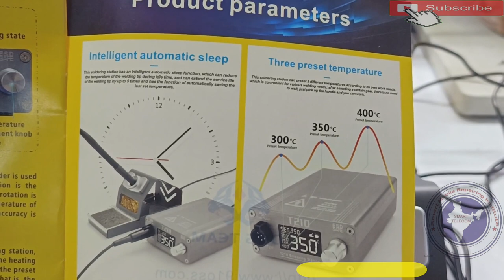मोबाईल रिपेयरिंग के लिये सबसे बेस्ट सोल्डरिंग आयरन | Best soldering station for mobile repairing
Best soldering station for mobile repairing
मोबाईल रिपेयरिंग के लिये सबसे बेस्ट सोल्डरिंग आयरन

Soldering iron for mobile phone repair

Mobile Repairing Soldring iron Mobile
Repairing Best soldering iron

Mechanic T12 Pro Soldring Iron Review | ऐसा क्या है इस सोल्ड्रिंग आयरन में🤔 ||

AsiaTelecom
Software_Training
Emmc/EMCP/UFS_Training
Hardware_Chip_Level_Training

➡ Specialty
• 12 Hour Full Day Practical Classes

• 8AM -11AM Particle Class Hand-skill
12PM to 5PM Theory Class
5:30PM to 8PM Particle Class - Tracing Fault finding

📲 Book
➡Advance Mobile Flashing Software Book buy Link (Hindi/English)